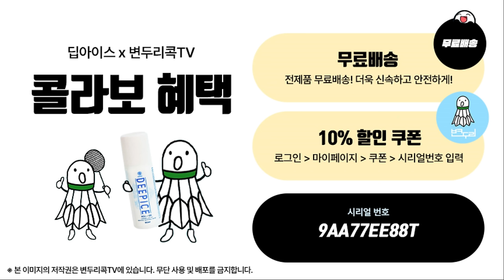자강조 경기 뛰어봤습니다